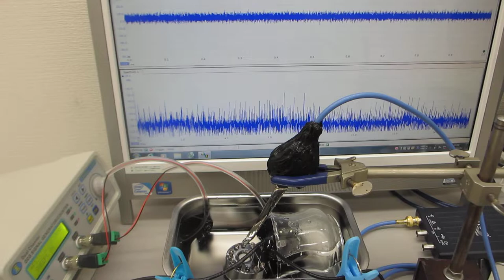ステンレス容器と超音波加湿器(1.7MHz 15W)の組み合わせ技術